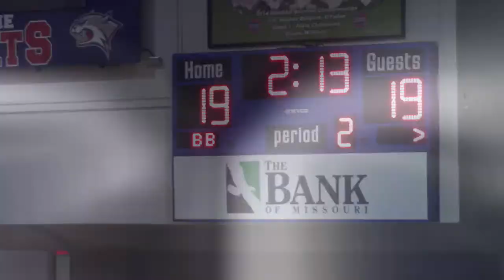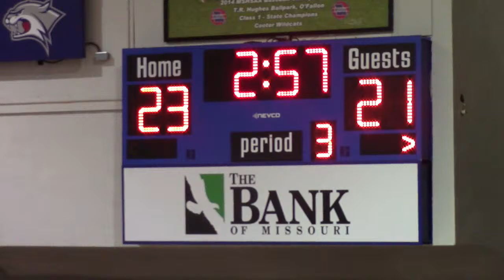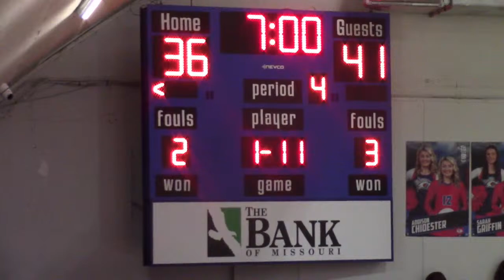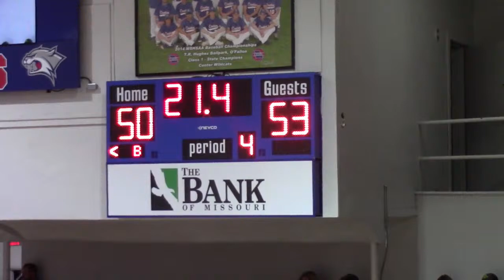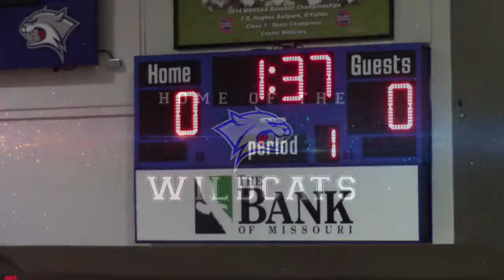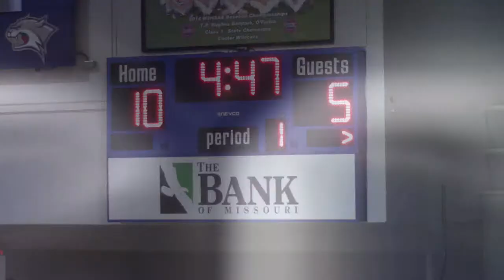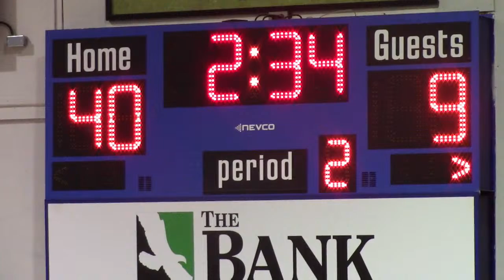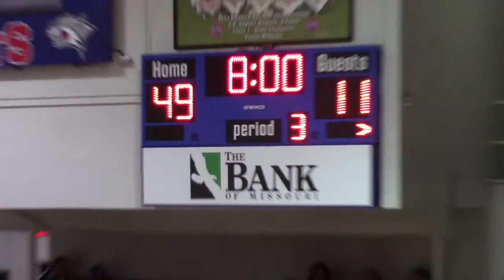Cooter vs Naylor, HS Basketball, 12/08/2022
The Wildcats host the Naylor Eagles in HS Basketball, JV & Varsity.